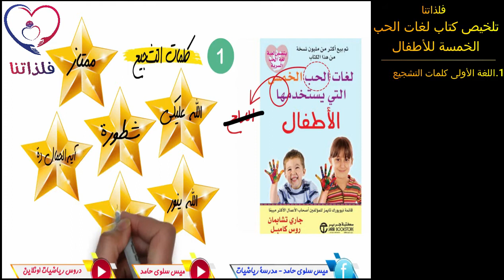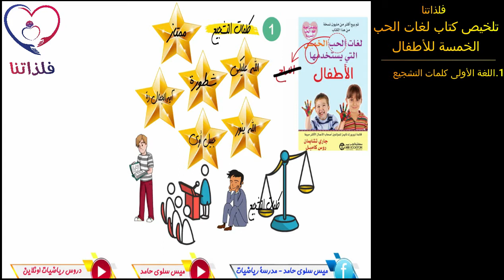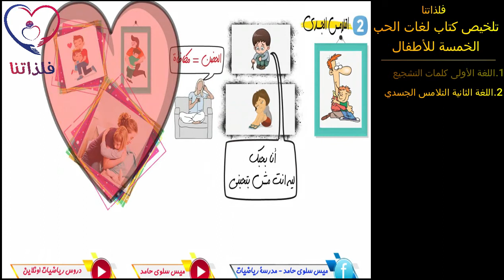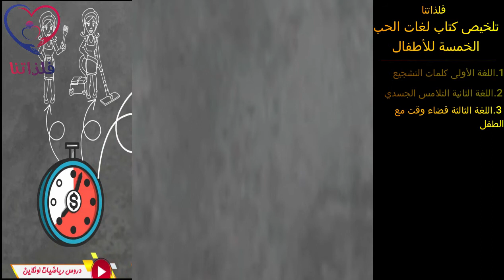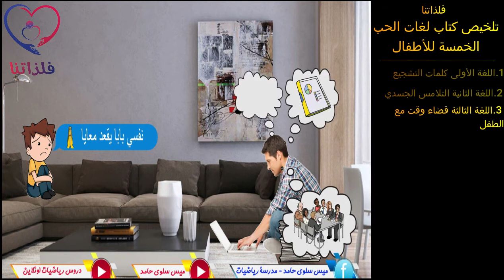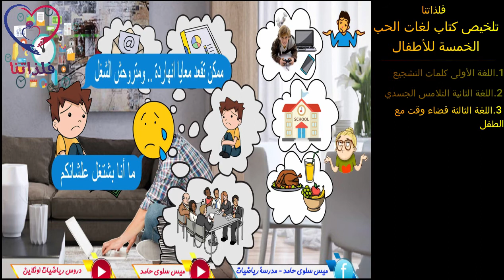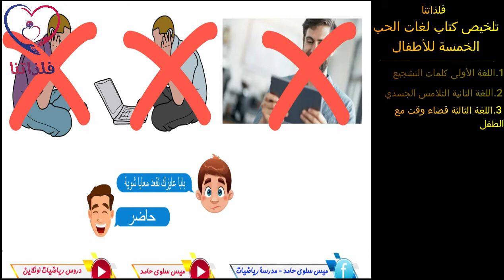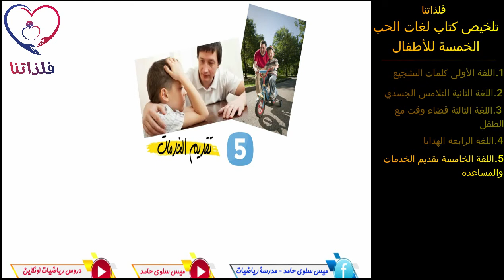ملخص كتاب لغات الحب الخمس التي يستخدمها الأطفال، ميس سلوى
1:45 نهاية الشارة

وشكرا للمشاهدة ..